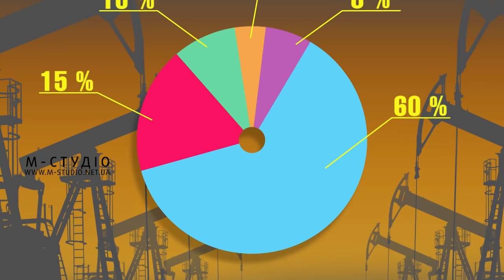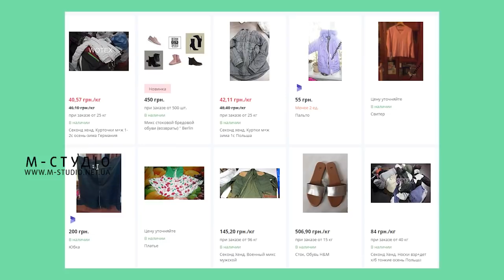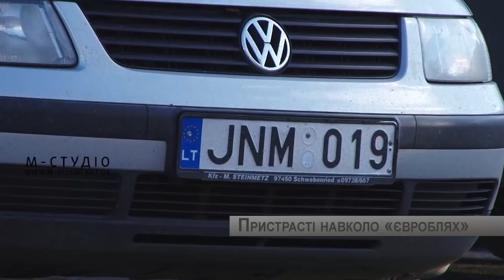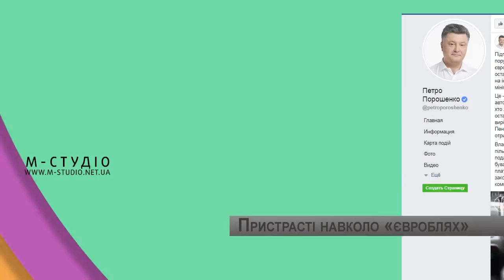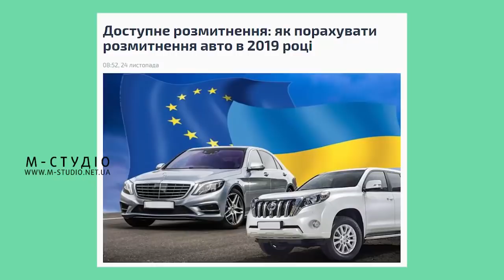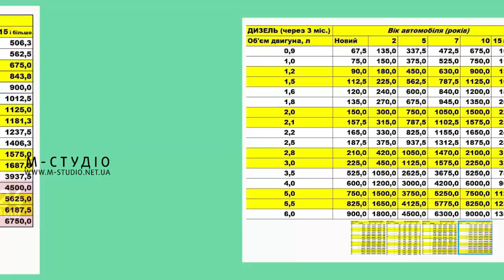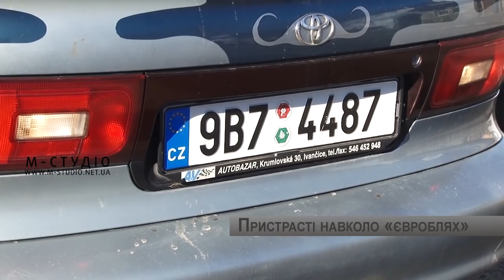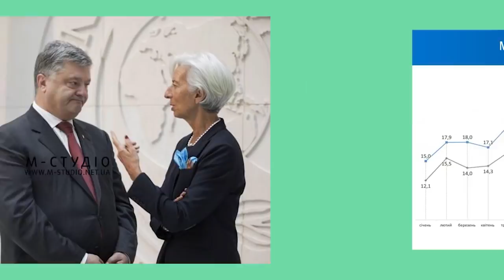Бізнес файл №10. 13 грудня 2018 р.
Про допомогу ЄС Україні в 500 мільйонів євро, або як повернути зовнішній борг, про імпорт секонд-генду та третє місце країни у світі; про пристрасті навколо «євроблях» та чи варто страхувати «залізних коней», дивіться у наступному – десятому випуску програми «Бізнес файл» на телеканалі «М-Студіо». Як завжди, о 20 годині четверга.